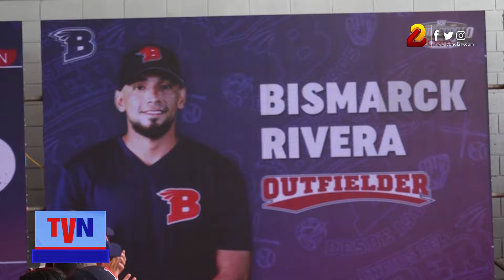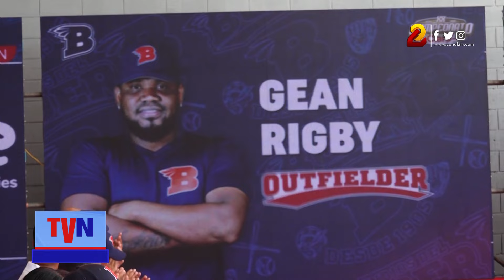Indios del Bóer presentan nueva indumentaria para la XX Liga de Béisbol Profesional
La mañana de este miércoles en el estadio nacional Soberanía Los Indios del Bóer presentaron la nueva indumentaria para la XX edición de la Liga de Béisbol Profesional Nacional.